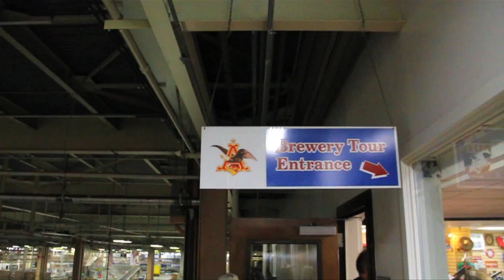Budweiser - Brewery Tour